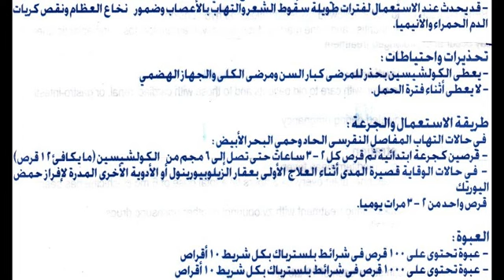كولشيسين Colchicine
دواء يحتوى على كولشيسين Colchicine لحالات التهاب المفاصل النقرسي ، والوقاية أثناء العلاج بأدوية افراز يوريك اسيد ، والوقاية من حمى البحر المتوسط
السعر 50 جنيه 100 قرص